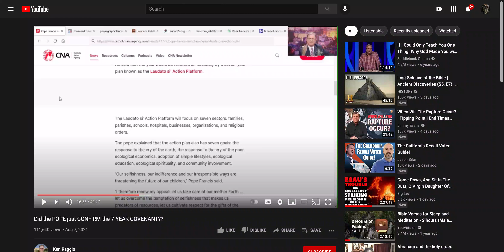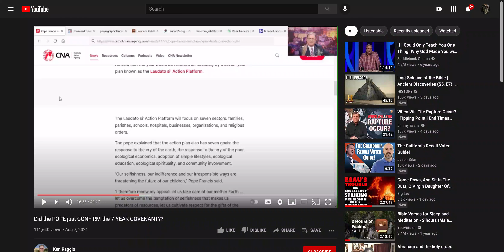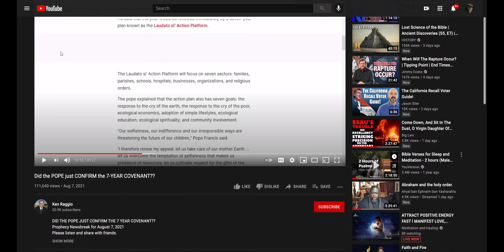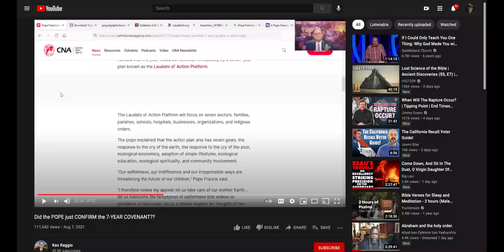Trying To Influence Prophecy That Already Happened . Did the POPE just CONFIRM the 7-YEAR COVENANT?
Big Judah
750 S. Lincoln Avenue, #104-404